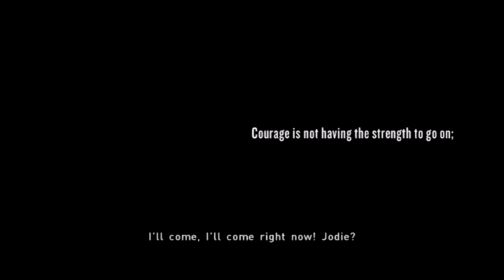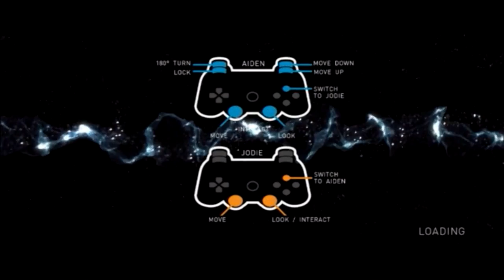Beyond: Two Souls Demo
~This Demo Does Not Represent Quality Of The Final Product~

Love the game so far but not buying it  Day 1, no money.